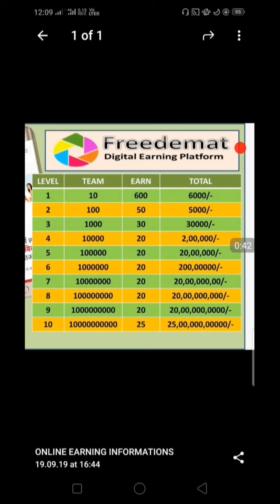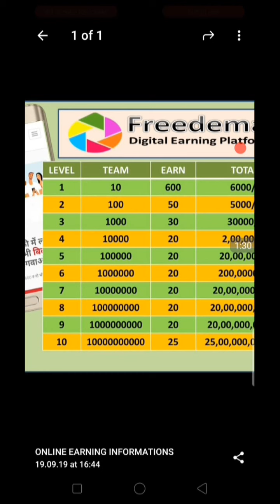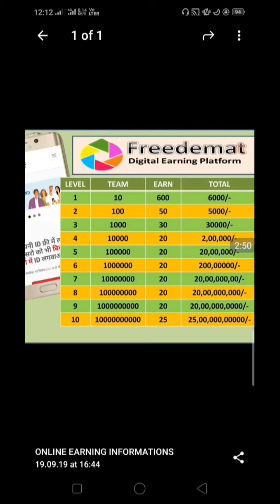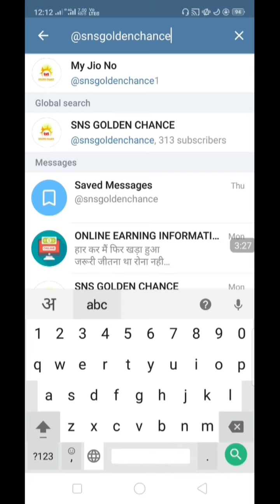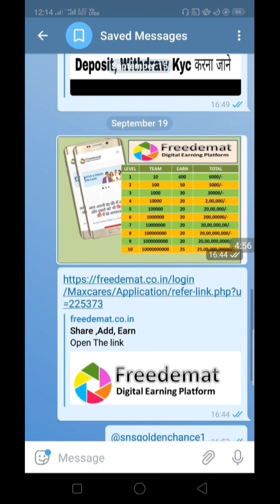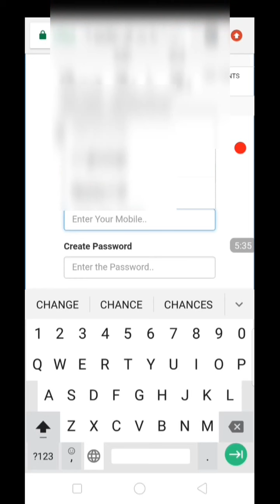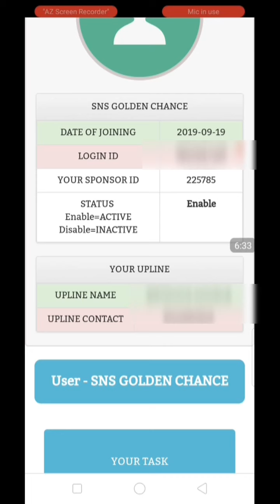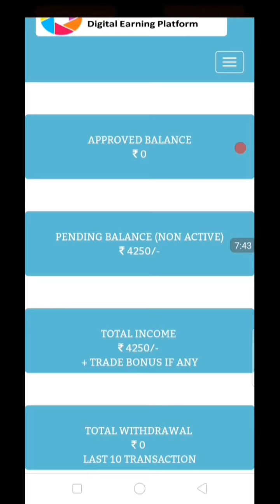भारत सरकार व सेबी से रजिस्टर्ड FreeIncome 31करोड़# FREEDEMAT FULL PLAN in Hindi,Urdu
🔴Plan Level Income Chart🔴

*( 2 ) No Liability*
*( 3 ) No Add Seen*
*( 4 ) No Condition*
*( 5 ) No Sale Purchas*

*✈~ Level Income ~✈*

👑 1st Level = 600/- रुपये
👑 2nd Level =  50/- रुपये
👑 3rd Level =   30/- रुपये
👑 4th Level =   20/- रुपये
👑 5th Level =   20/- रुपये
👑 6th Level =   20/- रुपये
👑 7th Level =   20/- रुपये
👑 8th Level =   20/- रुपये
👑 9th Level =   20/- रुपये
👑10th Level=   25/- रुपये

freedemat se kaise kmaye
free demat real or fake
free demat se withdraw. kaise kare
freeDemat se kaise registration kare
freedemat full plan
freedemat full option jankari
5paisa me account bnaye
5paisa demat free account open
5paisa per refer earn 555 rs
5paisa biggest broker india